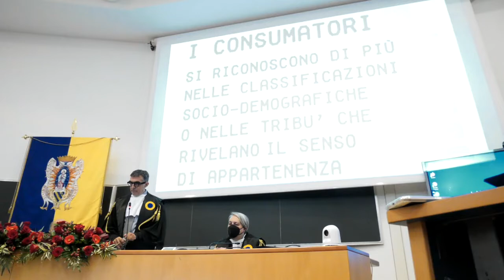La pubblicità civile e il futuro della comunicazione d impresa Uniurb intervista Paolo Iabichino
Come evolveranno nei prossimi trent'anni il marketing e la comunicazione d'impresa? Lo spiega Paolo Iabichino, neolaureato honoris causa di Uniurb in Comunicazione e Pubblicità per le Organizzazioni, nella videointervista di Uniamo.